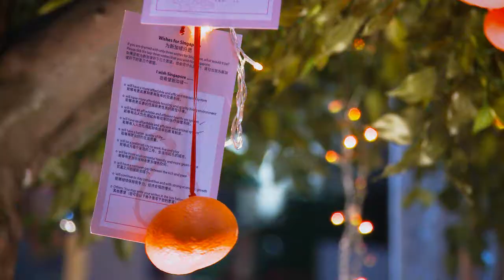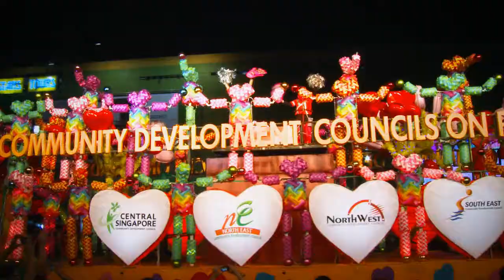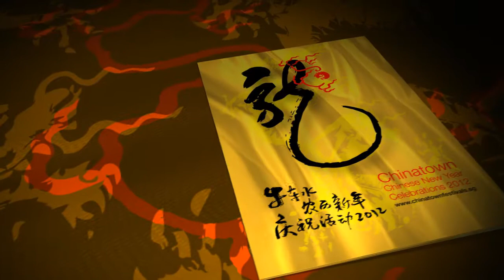Chinatown Chinese New Year Celebrations 2012 - Welcome Year of the Dragon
Chinese New Year is one of the most important traditional Chinese festivals and a major celebratory highlight in Singapore's cultural calendar. To usher in the Year of the Dragon in 2012, Kreta Ayer-Kim Seng Citizens' Consultative Committee (KA-KS CCC) has put together an exciting, colourful and vibrant programme in Chinatown.

The Chinatown Chinese New Year Celebrations 2012 events were based on the theme "A Bountiful Year of the Dragon" (龙腾大地春 万家庆丰年).

The Chinese New Year Celebrations 2012 in Chinatown (牛车水农历新年庆典活动2012) from 1 January to 6 February 2012 had brought Chinatown precinct decked in colourful lights and dragon-themed decorations. For the first time, Chinatown Chinese New Year Celebrations 2012 Street Light-Up had featured a refreshing and innovative dragon theme design concept by undergraduates from Singapore University of Technology and Design (SUTD), which had provided the visitors with an interactive experience and abundant photo opportunities.

Adding to the Street Light-Up and to engage commercial stakeholders in Chinatown, KA-KS CCC and Chinatown Business Association have organized Chinatown Shop House & Commercial Building Façade Decoration & Light Up Competition (牛车水店屋与商业大厦装饰与亮灯比赛) from 25 December 2011 to 6 February 2012 to add to the festivities of Chinese New Year.

Central to the Chinese New Year celebrations were the raucous and heart-stopping lion dance performances. The rousing 5th International Lion Dance Competition 2012 (第五届牛车水新春国际狮王争霸邀请赛) on 30 December 2011 at Banda Street had seen a congregation of the best teams from Singapore and other countries in Asia.

Together with the 5 feet x 4 feet largest dragon head which broke the Singapore Book of Records, the participating international lion dance troupes have been one of the highlight performances at the Chinatown Chinese New Year Celebrations 2012 Official Light-Up and Opening Ceremony （2012年牛车水农历新年庆典活动亮灯仪式与开幕典礼）on 1 January 2012. Public had also made their New Year wishes at the Chinatown Wishing Tree (牛车水许愿树) at Kreta Ayer Square and online from 1 January to 6 February 2012.

With over 500 festive stalls, Chinatown's Festive Carnival from 24 December 2011 to 22 January 2012 and Festive Stalls from 31 December 2011 to 22 January 2012 have been the ideal one-stop destination for festive goodies shopping. There were also Nightly Stage Shows at Kreta Ayer Square from 1 to 22 January 2012, and a spectacular Chinatown Chinese New Year Celebrations 2012 Countdown Party on 22 January 2012 where there were the firing of firecrackers and fireworks display to usher in the Year of the Dragon. Rounding off the celebrations in Chinatown was the Chinatown Yuan Xiao Jie on 5 February 2012, featuring the beautiful floats and performances from Chingay.

Chinese New Year celebrations in Chinatown has been the most exciting and memorable celebrations throughout the years and each year it is getting better. It is definitely a local festive celebration not to be missed.